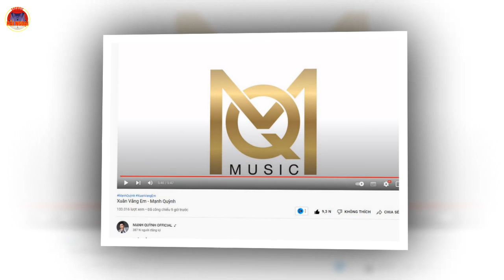Ai cũng òa khóc khi phát hiện ra bí mật phía sau ca khúc 'Xuân Vắng Em' mà Mạnh Quỳnh tặng Phi Nhung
mạnh quỳnh, xuân vắng em, xuân vắng em mạnh quỳnh, bí mật phi nhung, bí mật phi nhung mạnh quỳnh, phi nhung mạnh quỳnh,
manh quynh, xuan vang em, xuan vang em manh quynh, bi mat phi nhung, bi mat phi nhung manh quynh, phi nhung manh quynh,